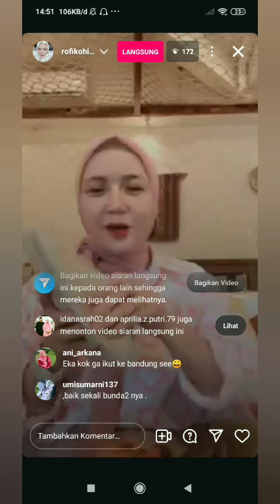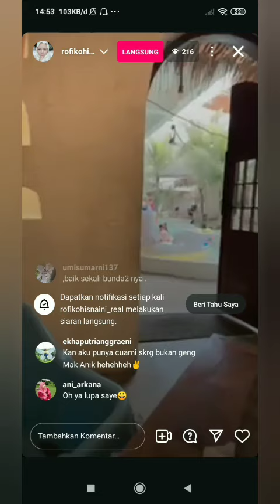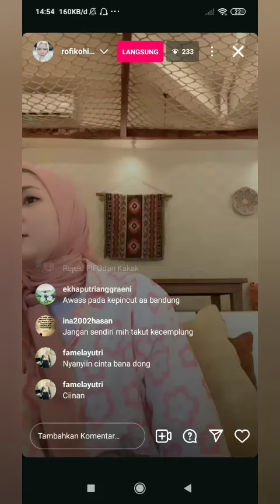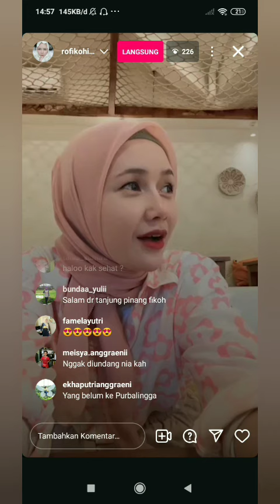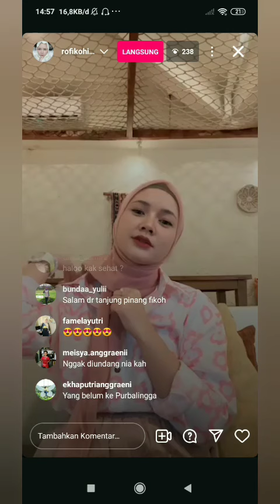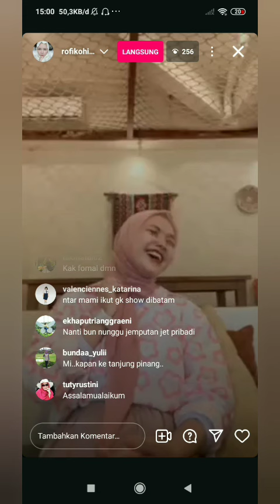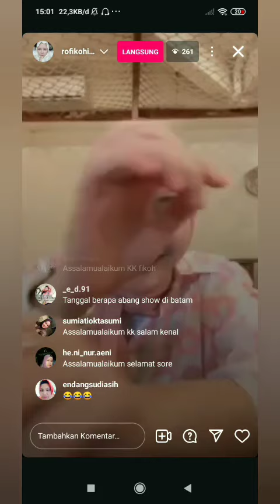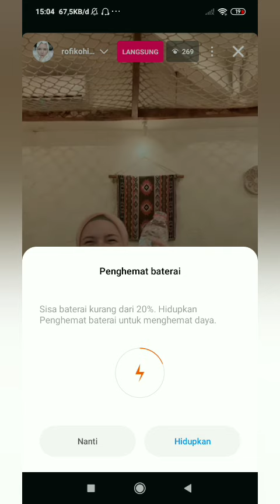MASYAALLAH KAKAK LABEEQA HAPPY BANGED MAIN BEBEK", MAKAN SIANG LABEEQA DITRAKTIR OMA" FAMILY